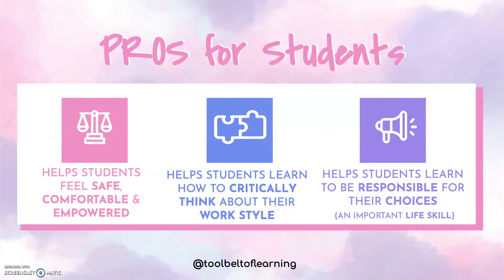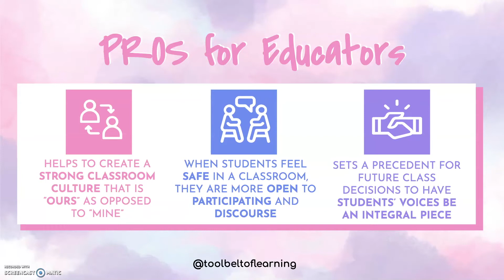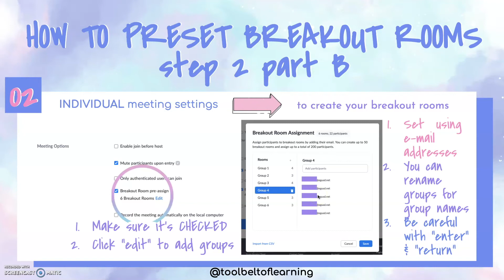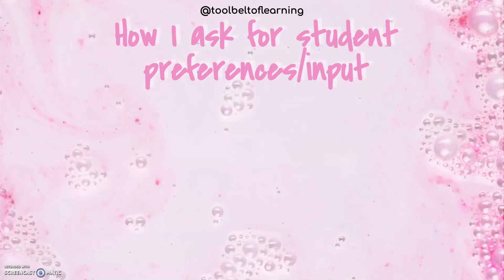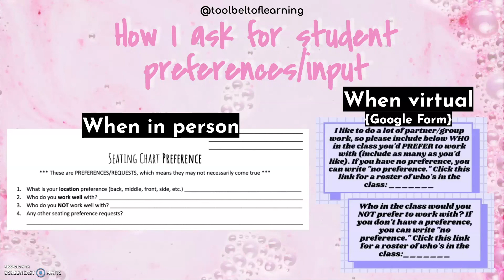Zoom Preset Breakout Rooms with Student Preferences